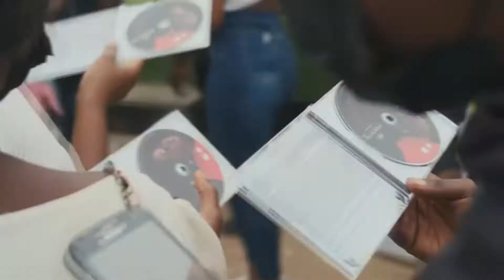Como Correo Avenda do Álbum Veracidade de Gerilson Insrael Em Angola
Brevimente estara disponivel a historia do álbum vericidade do musico Gerilson insrael, que foi apresentada pela clé-entretendimento e a XB-Label.
onde falaremos como foi a tragectoria do álbum que foi lamçado em 03 de junho de 2021 até hoje, o álbum intitulado Veracidade.
 vericidade é o álbum que esta a ser mais consumido deste ano, o mesmo álbum também conta história de muita gente angolana e não só. falaremos também como foi recebido, como correu a venda, quantais cópia foi vendida e em quantas parte de angola o musico gerilson insrael apresentou o seu CD.

Contatos:
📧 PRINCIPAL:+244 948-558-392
Com a Faustino muzik a informação chega até si com mais brilho, faustino muzik opico da Net